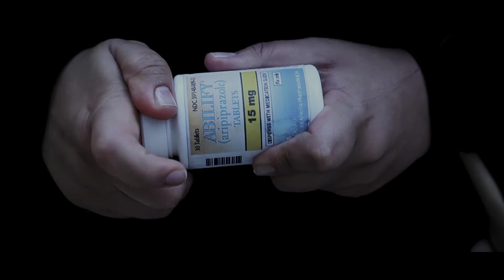SHORT FILM / "ESQUIZOFRENIA" 2017 | TOULOUSE LAUTREC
Aldair con R